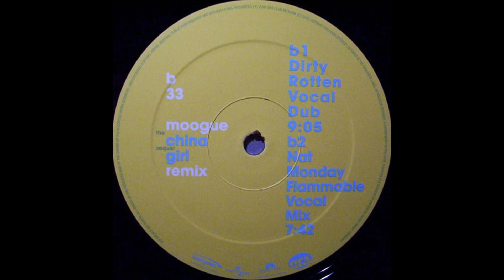Moogue- China Girl (Dirty Rotten Vocal Dub)